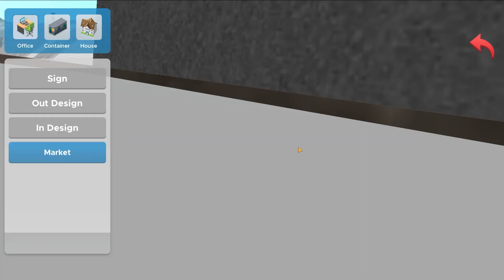OFFICE EDIT 🏬 CAR SALER SIMULATOR DEALERSHIP NEW UPDATE 😀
●Keep Supporting ❤️

car seller simulator dealership
car saler dealership simulator new update
face to face challenge
car For Sale Simulator Mobile Release Date
car sale dealership simulator new update
car saler simulator dealership unlimited money
car sale dealership simulator download
car sale simulator dealership
how to hire employees in car for sale
car saler simulator dealership update
car seller simulator dealership new update
car seller simulator dealership gameplay
Real Car For Sale Simulator 2023 Mobile
Original Car For Sale Simulator Mobile Download Link
Car For Sale Simulator 2023 Download For Android
Car For Sale Mobile Link
Hot To Download Car For Sale Simulator 2023 Android
Real Car For Sale Simulator Mobile Gameplay